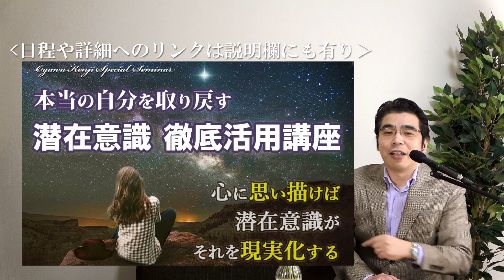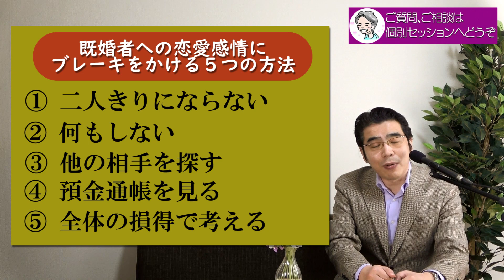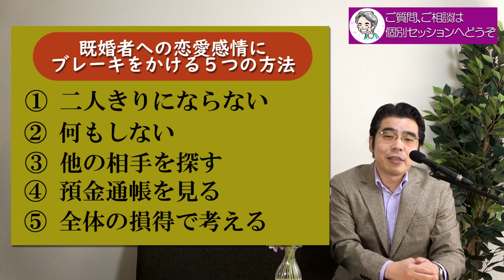既婚者を好きになったら、どうすればいいのか。既婚男性と不倫をする前に考えるべき、５つのこと。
不倫に関する相談などは、小川健次個別コンサルティング（初回体験有り）
小川健次セミナー／潜在意識徹底活用講座

既婚者に対して恋愛感情を抱いてしまうことは、誰にも止めることはできない。しかし、そこからもう一歩前に進み不倫をすることは、あなた自身で止めることができるはず。既婚男性を好きになったときに、心にブレーキをかける５つの方法について。

◎小川健次への投げ銭でのご支援